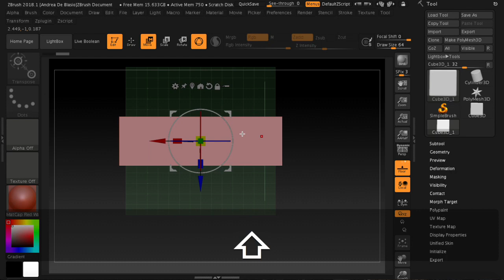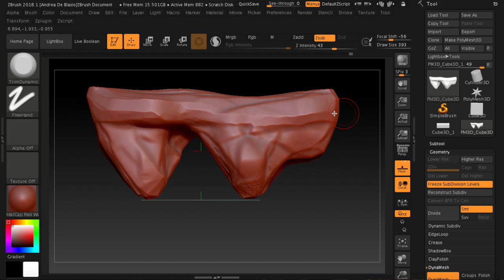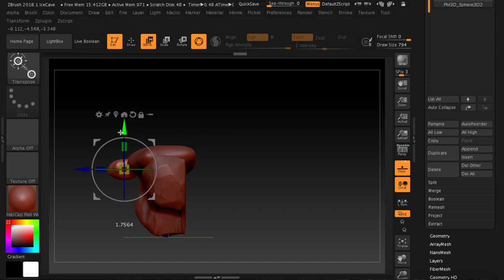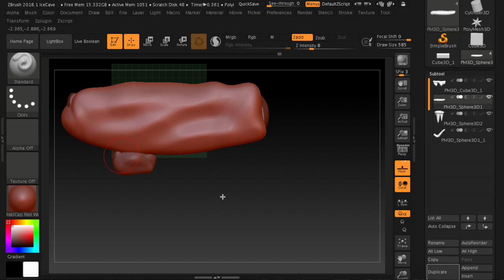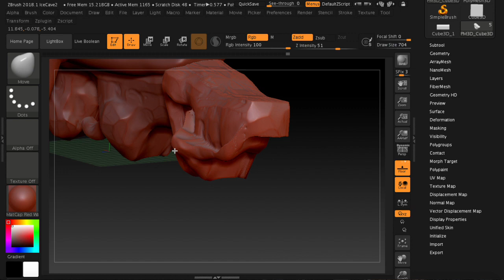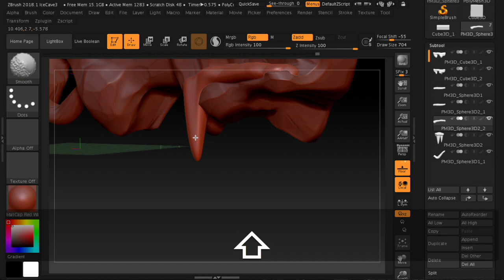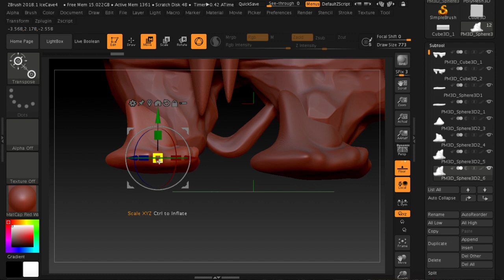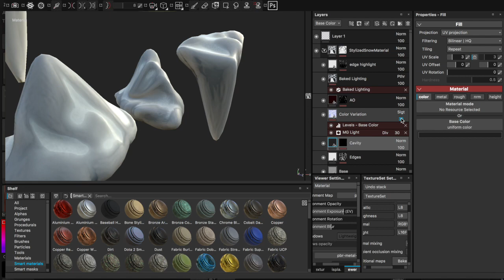Free Model & Texture - Fantasy Ice Cave - Tutorial: ZBrush & Substance Painter 2